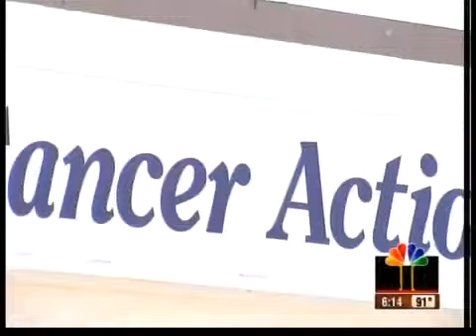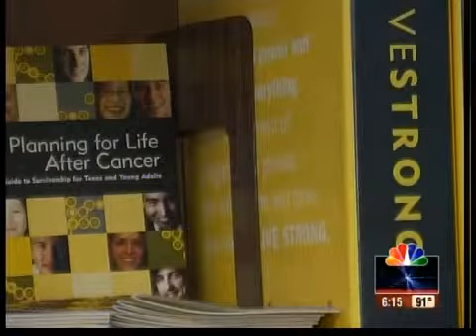LIVESTRONG program comes to KC for the 1st time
A LIVESTRONG foundation grant will help improve the lives of people in Kansas City.